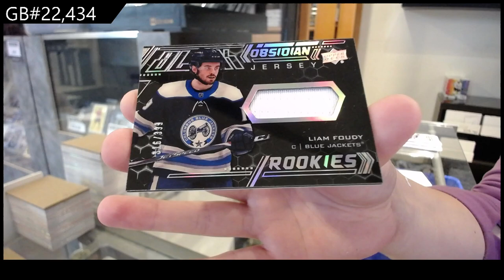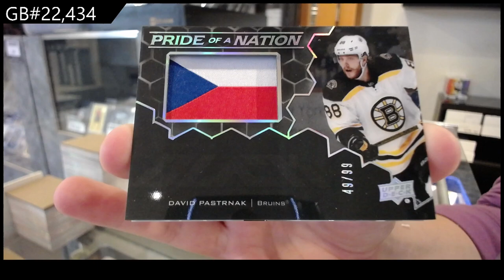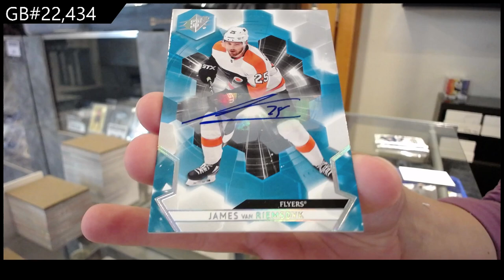2020-21 Upper Deck SPx Hockey 2 Box Break - C&C GB #22,434